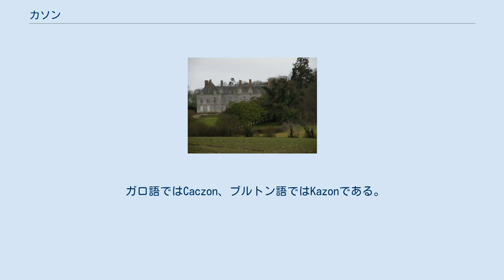カソン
カソン （Casson）は、フランス、ペイ・ド・ラ・ロワール地域圏、ロワール＝アトランティック県のコミューン。
 カソンの位置 ナントの北22km、アンスニの西36kmの距離にある。
境界を接するコミューンは、ノール＝シュル＝エルドル、シュセ・シュル・エルドル、エリック、グランシャン＝デ＝フォンテーヌである。
 1999年にINSEEがまとめた順位表によれば、カソンは都市圏に含まれる農村型コミューンである。
ナント都市圏の一部である。
 県の西部全体と同様に、カソンの地形の高低差はわずかで、町の標高は11mである。
最も標高が高いのは、シャトー・デュ・プレシの公園で、標高46mである。
標高が最も低いのはエルドル河岸で、3mしかない。
 コミューンの地下地盤は主に花崗岩でできた山塊である。
 カソンの名はオークを意味するChêneからきている。
この地名は時間をかけて進化したが、常に自分のルーツを維持している。
990年にCacionus、1075年のCassun、1123年のCassona、1278年のCassonium、1287年以降はCassonとなっている。
 ガロ語ではCaczon、ブルトン語ではKazonである。